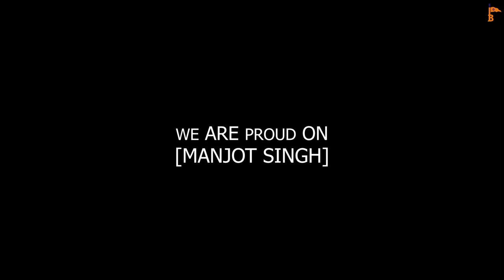Manjot Singh | A real life hero | Based on true story | Short movie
BROTHERS for all